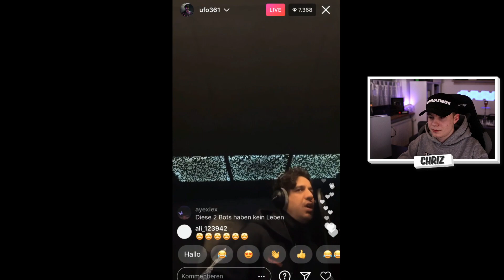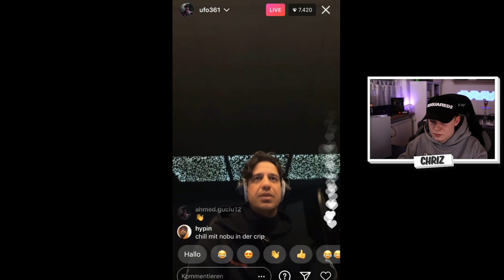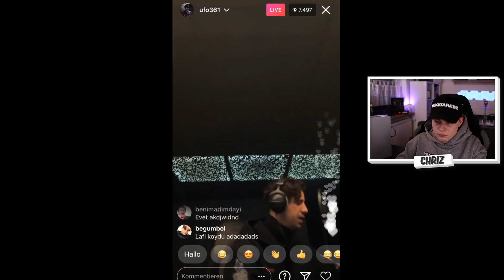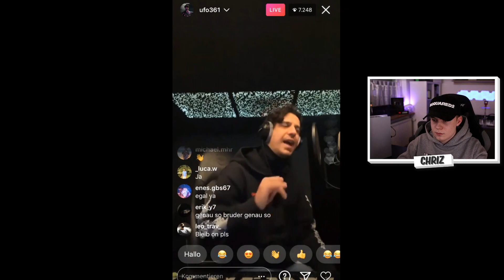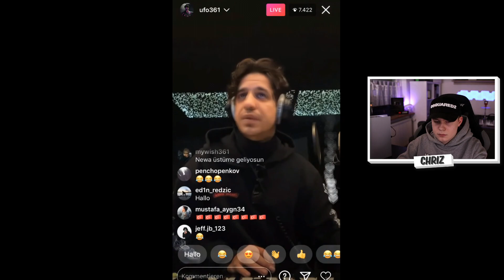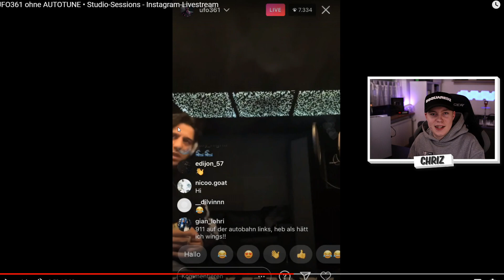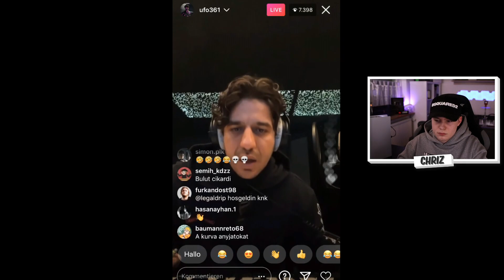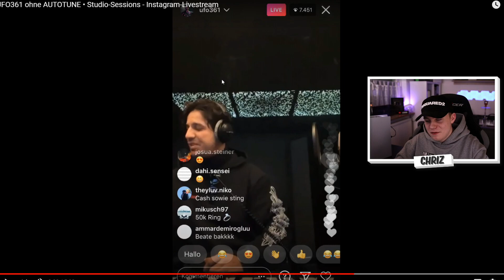So Klingt UFO361 OHNE AUTOTUNE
✘Kamera 2
✘Objektiv 1